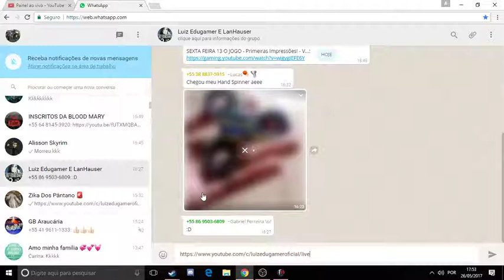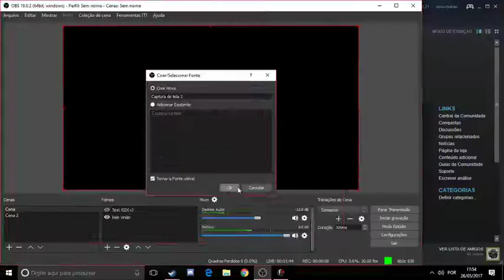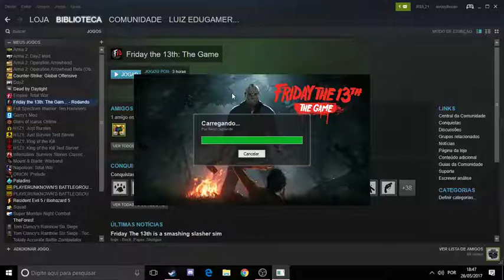SEXTA FEIRA 13 O JOGO - Primeiras Impressões! - Vamo se divertir #1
►Steam: Luiz Edugamer Oficial
► BROTHERS DO CANAL:
►Mais informações?? visite o discord.
►Escreva-se no canal,De um Like,Favorite e ajudar obg fui!